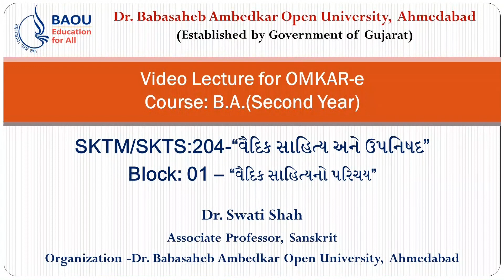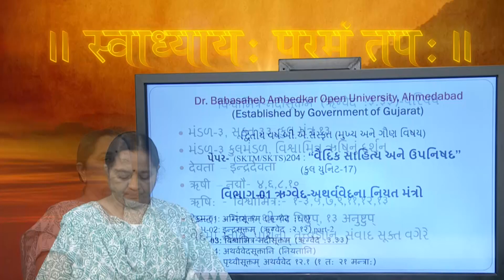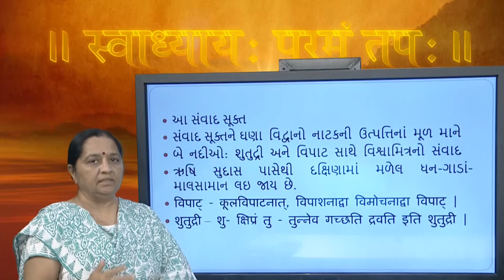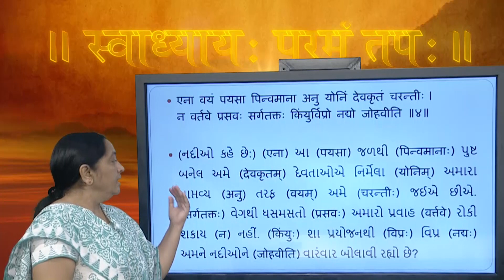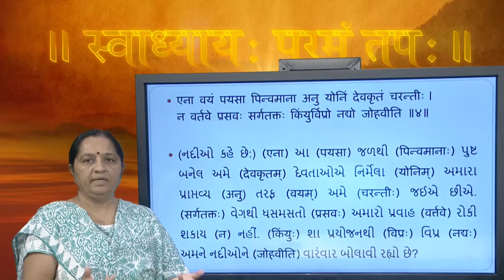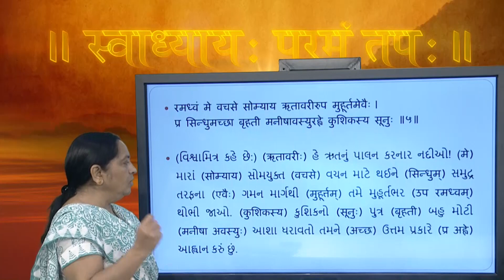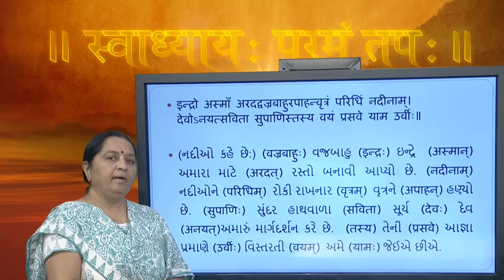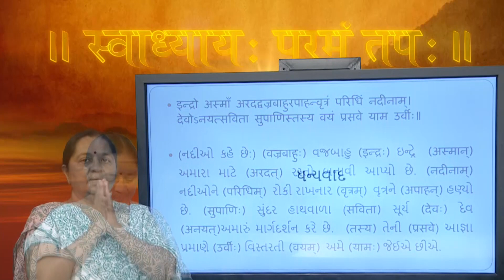BA Sanskrit SKTM/SKTS:204 Block-02 Unit: 2 “વૈદિક સાહિત્ય અને ઉપનિષદ”